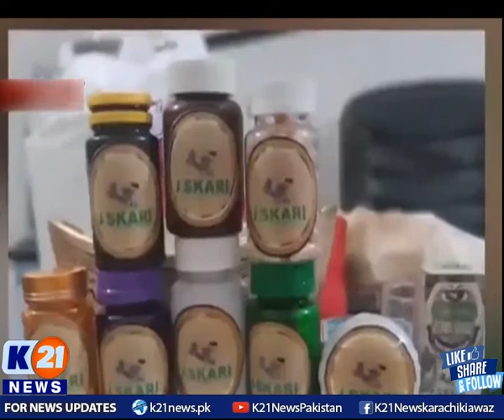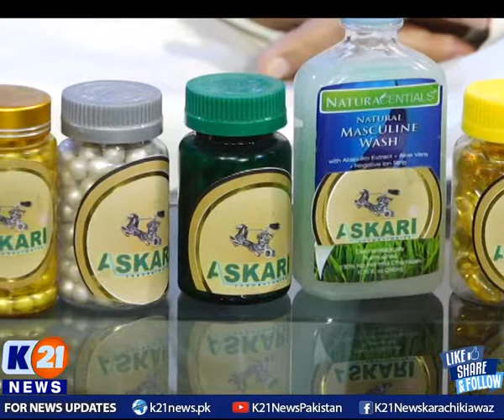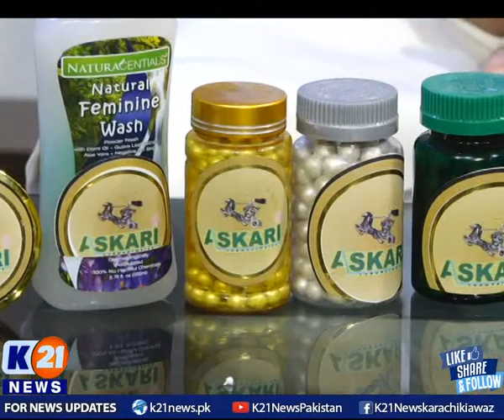K21 News | Weekend Shine with Ainy Shah | 04-July-2021 | Saturday | Part 2